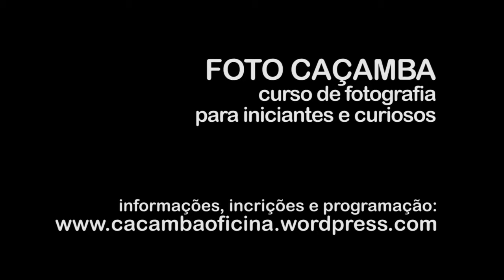Foto Caçamba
A Oficina Caçamba apresenta a segunda versão do curso de fotografia para iniciantes.
As aulas começam dia 13 de junho. O curso tem duração de três semanas com duas aulas por semana, às segundas e quartas feiras.
o programa completo do curso pode ser encontrado no blog.

Oficina Caçamba - Rua Fidalga, 575. Vila Madalena. São Paulo.